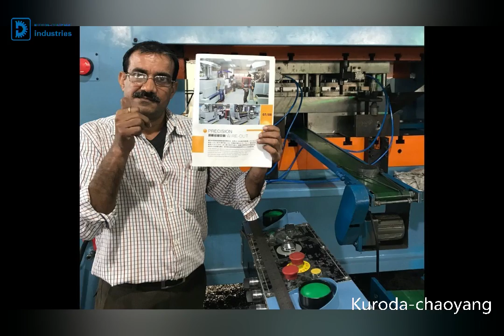stamping tool for lamination ,lamination die